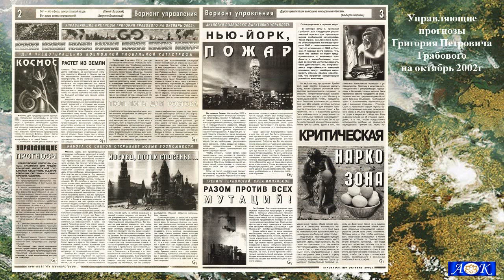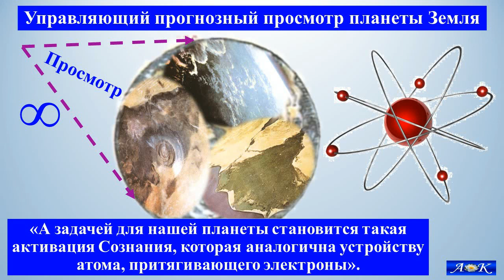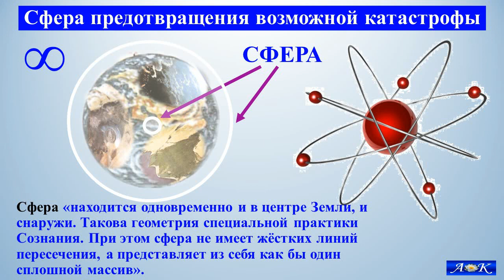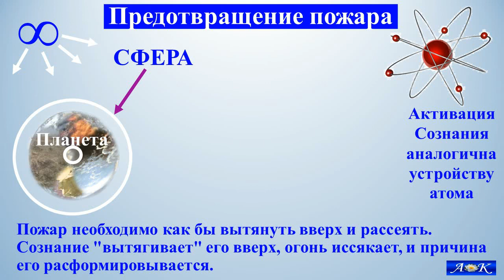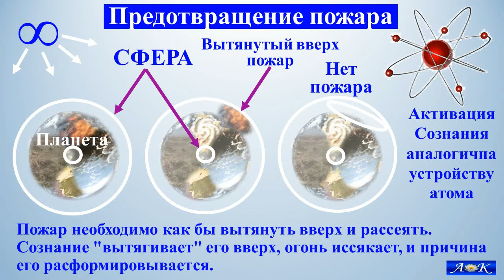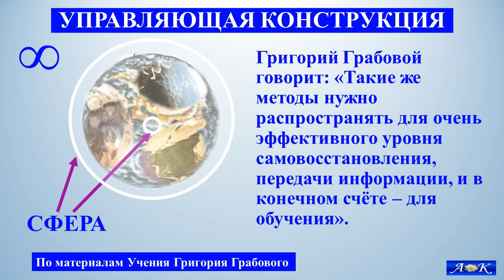Пожар – вытянуть вверх и рассеять. Технология Грабового Г.П.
Прогноз и технологию Григория Грабового можно найти на сайте wordpress.com по ссылке